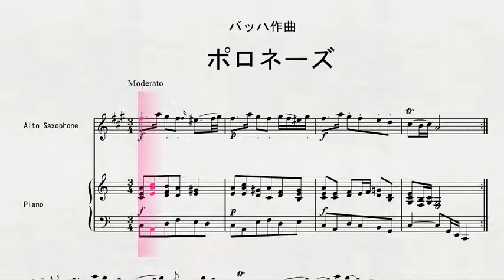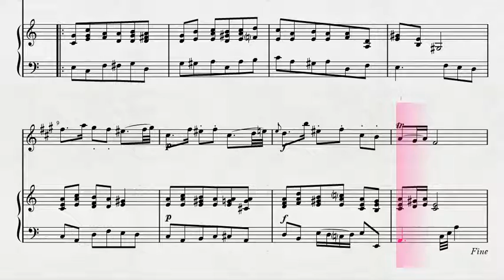アルト・サクソフォンソロによる バッハ作曲 ポロネーズ